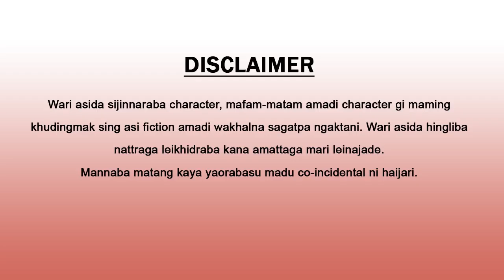EIGI LUCK 11 // BY AROJA THOKCHOM // DYNALIKA THOUDAM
Eigi Luck Chapter 11
Writer : Aroja Thokchom
Narrator: Dynalika Thoudam

Wari asi hingliba nattraga leikhidraba kana amattaga mari leinajade.
Mannaba matang matang kaya yaorabasu madu co-incidental ni haijari.

aroja thokchom
aroja story
JR Presents
@JR Presents